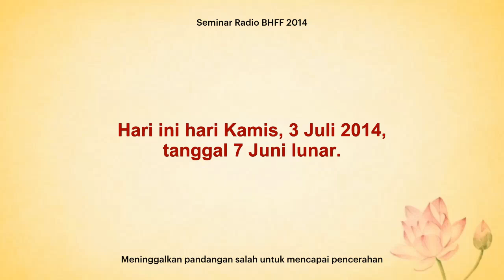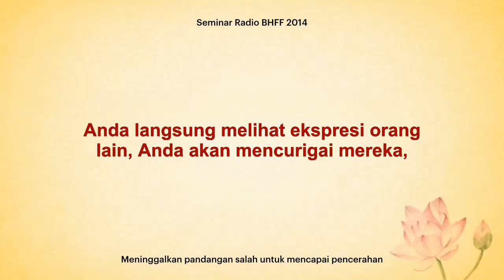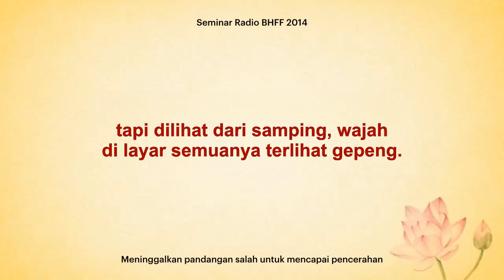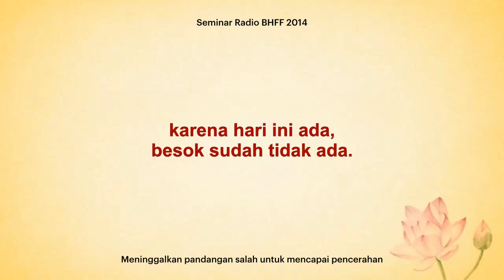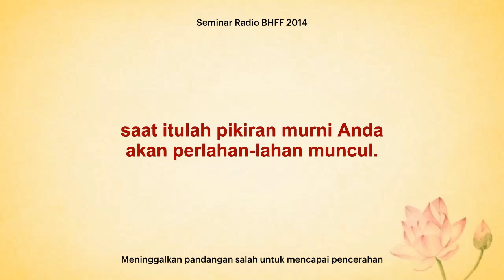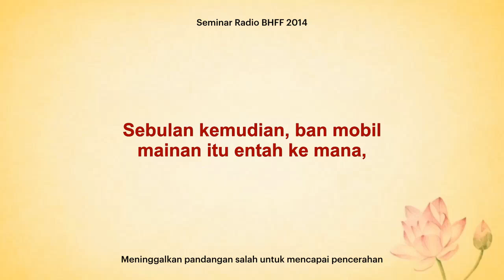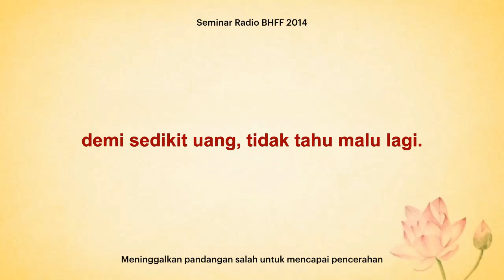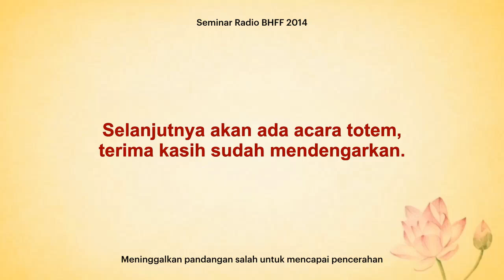[140703] Meninggalkan pandangan salah untuk mencapai pencerahan